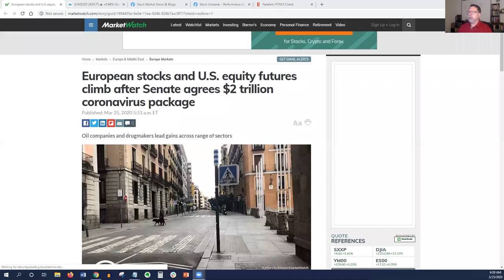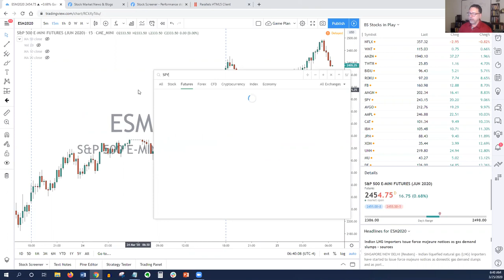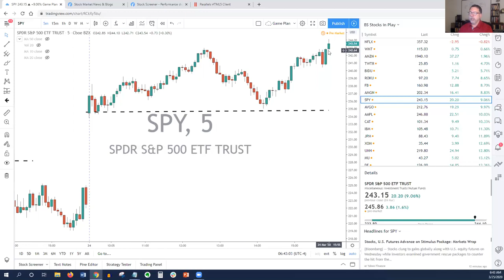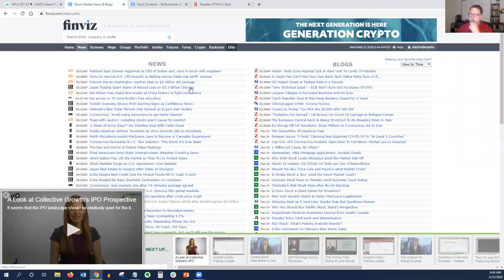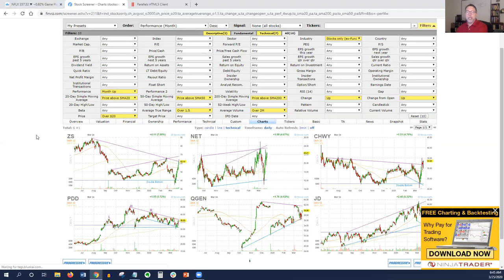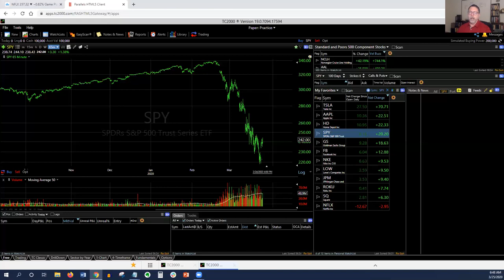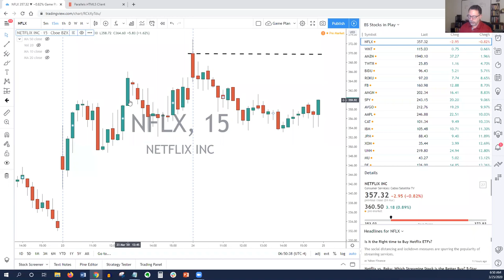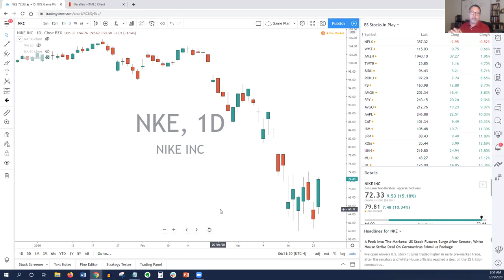Choosing the Best Stock Picks After the Market Opens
Today we focus on how professional traders find the best stock picks after the stock market opens. Thousands of stocks trading after the market opens. How do you you follow them all to make the best stock picks?

The answer is you don't!

Great traders focus on the their A+ trades. The best trading strategy is one where you are looking for something very specific and you ONLY create a trading game plan for those stocks.

Today's trading lesson focuses on how to predict the first 30-90 minutes of trading. Then I show you exactly how to find the best trades using two simple columns found in most charting software.

We illustrate the point using NFLX Netflix because it had a negative day in a strong market.

The $2 trillion stimulus package passed and stock futures continues the buying we saw in yesterday's trading.

Prices have declined but that sets up a new buying opportunity. Very important to use your tape reading skills today. We could be looking at a "sell the news" type of day.

NKE is up $7 in pre-market trading following earnings as well. I like the long but not on the open.

Have a great day!
Pete